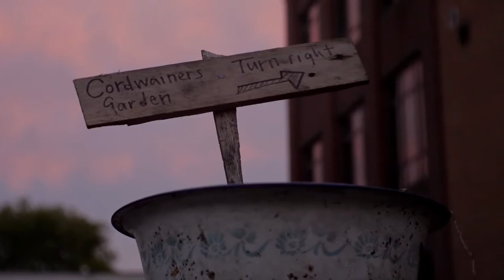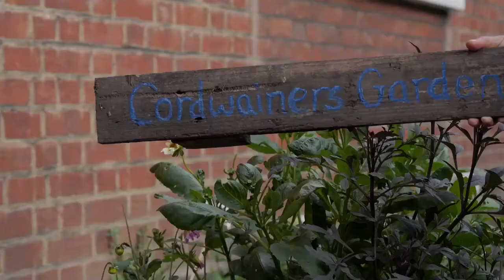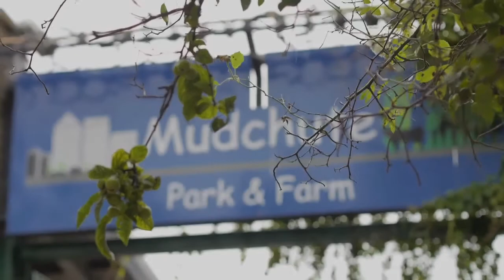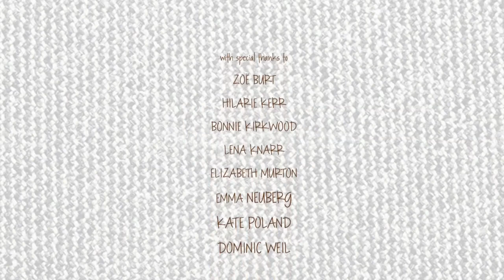A Fibreshed for London (2015) Documentary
A Fibreshed for London (2015) is a documentary film that explores the current state of the textile industry in London by meeting with remarkable people who are doing their part to make the industry more sustainable.
"Fibreshed develops regenerative texstile systems that are based on carbon farming, regional manufactoring and public education"
A fibreshed is a bioregion that is allocated to encourage the local growth, processing and manufacture of natural textile cloth and garments.
The Greater London Fibreshed has been set up to create a network that will feed the London Wardrobe, a project that has been set up with the aim to research whether locally produced garments are possible for a city like London.
The documentary follows the stories of some of the people that embarked on this journey.